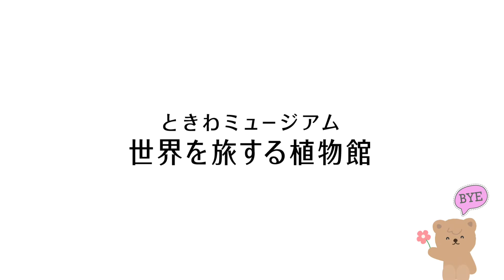世界を旅する植物館「ヒスイカズラ」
ヒスイカズラがきれいな時期がやって来ました！！
山口県宇部市ときわ公園のYouTube公式チャンネルです。
花や動物をはじめ、様々なときわ公園の魅力をご紹介します。

所在地：〒755-0003 山口県宇部市則貞三丁目4番1号